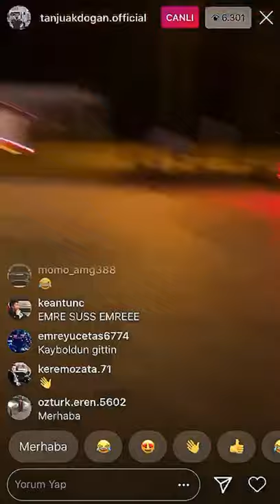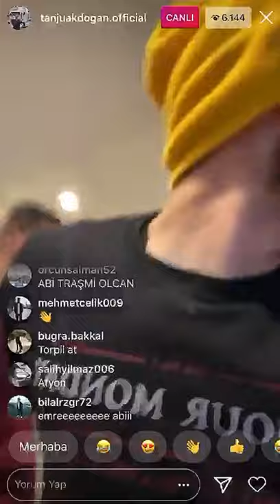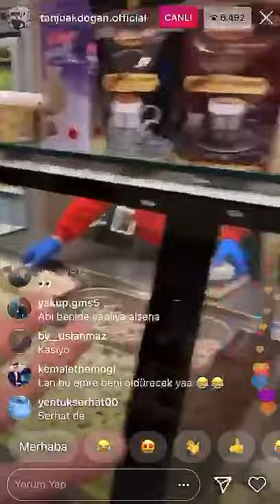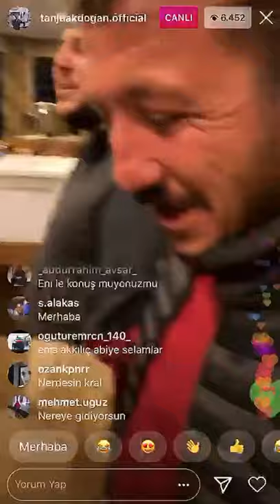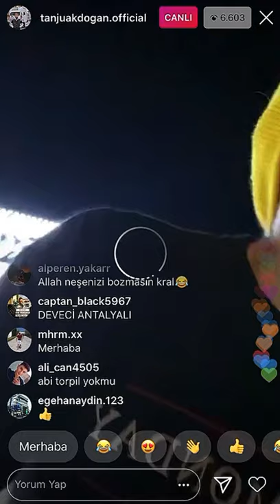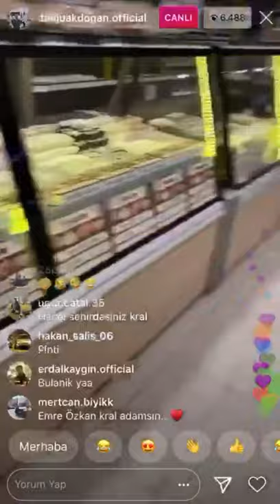Tanju Akdoğan Emre Özkan'ın Boyunu Ölçtüler. - Volkan Sarıca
Herkese Selamlar;